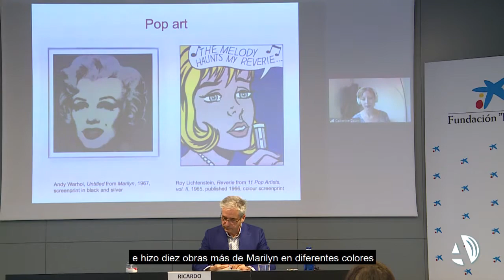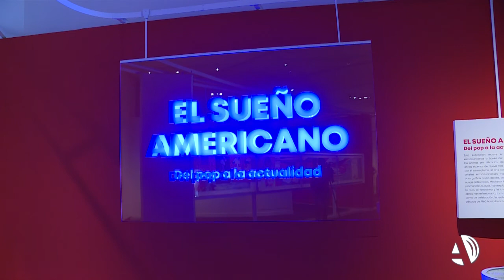Arte, pop e historias grabadas: el sueño americano ya está en Zaragoza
La cultura estadounidense, y especialmente Hollywood, ha intentado asegurar desde siempre que el sueño americano se puede convertir en una realidad. Que una vida de fama, éxito y riqueza es posible a través del arduo camino de la perseverancia. Aun con él en la palma de su mano, muchas celebridades no pudieron hacer frente a las dificultades que les presentó la vida. Algo que no dudaron en plasmar en un lienzo artistas como Andy Warhol, Jasper Johns o Robert Bechtle. Ahora, su particular arte de grabados se encuentra al alcance de todos en el CaixaForum de Zaragoza